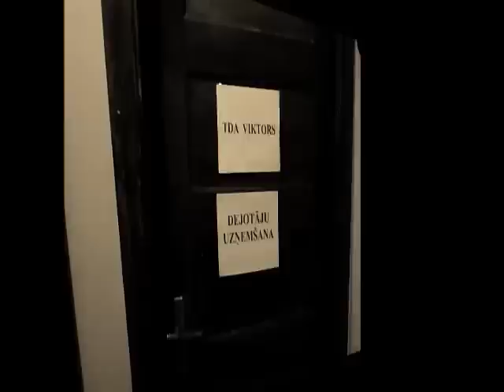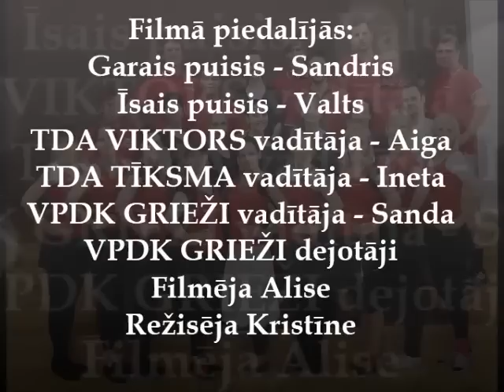GRIEŽI publicitātes video.mp4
VPDK GRIEŽI (vadītāja Sanda Ģīle) - te Tu vienmēr esi gaidīts :)
Video izveidots dalībai projektam LABIE DARBI.